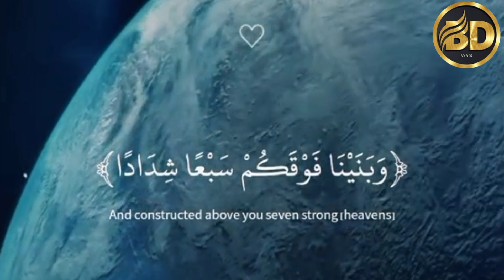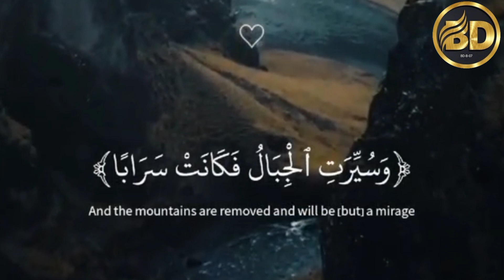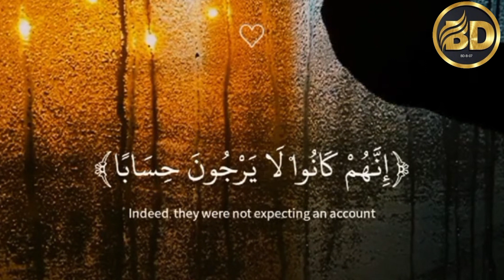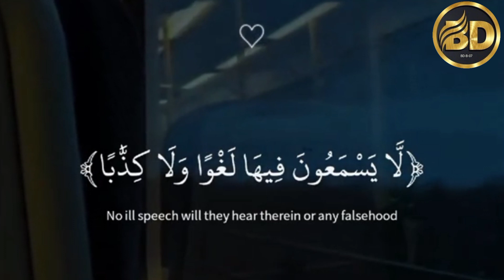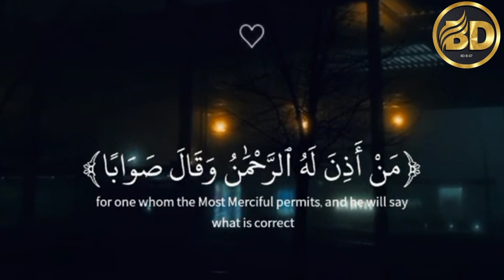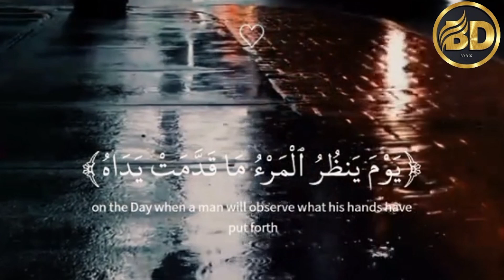সূরা আন নাবা